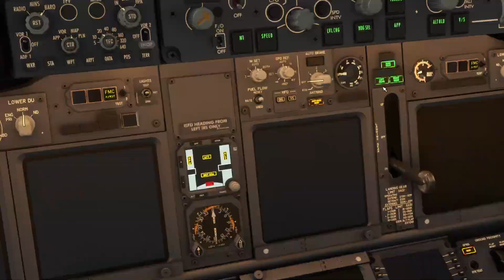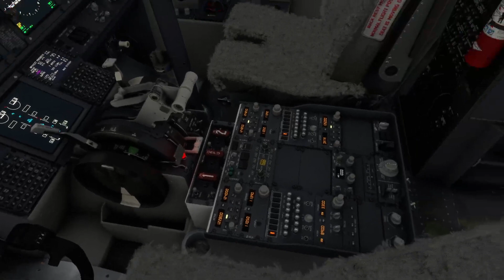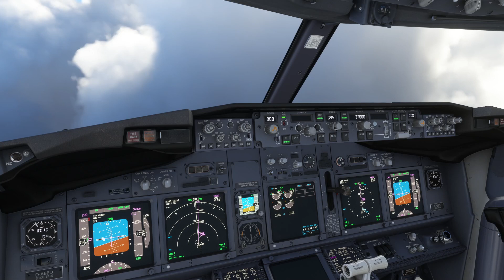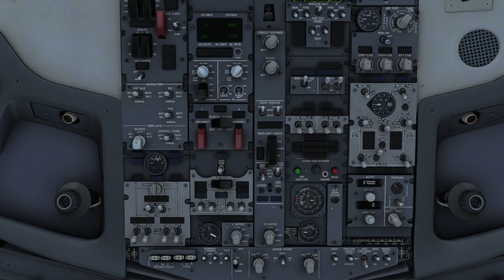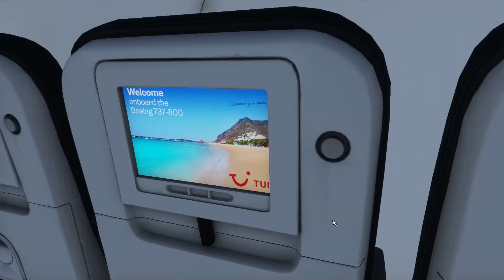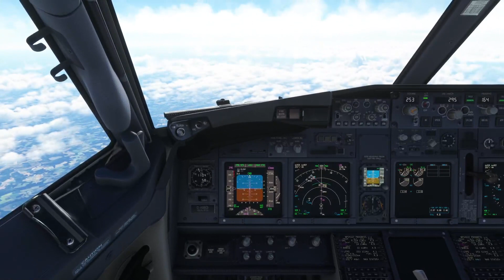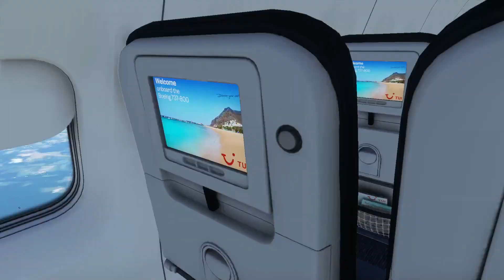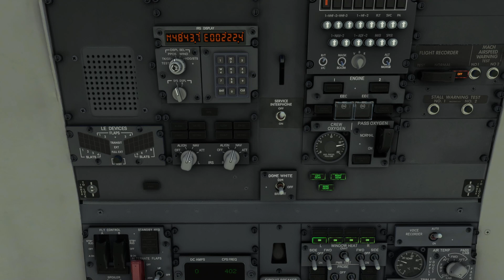[MSFS2020] | Vatsim Flight | EIDW Dublin LFPO aris Orly || Napulevola | PMDG738 | Live ATC